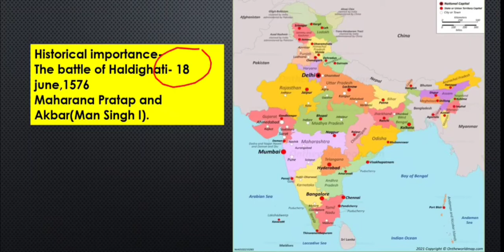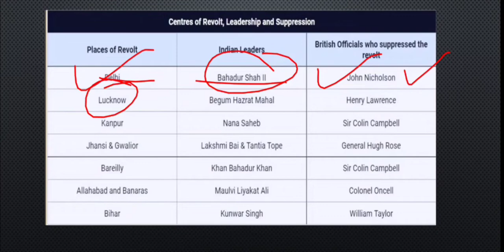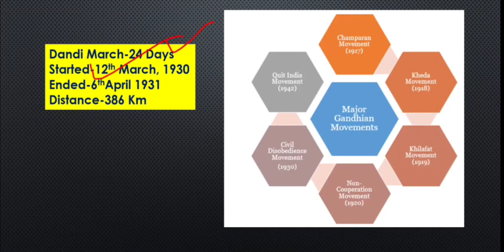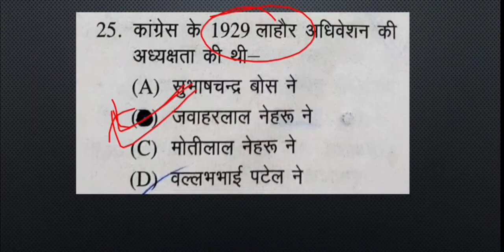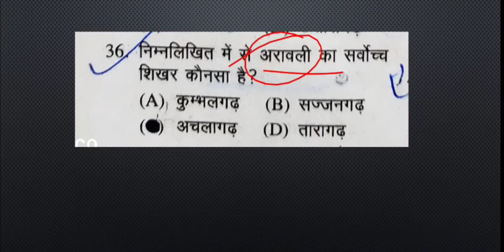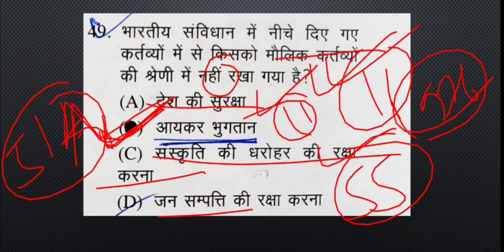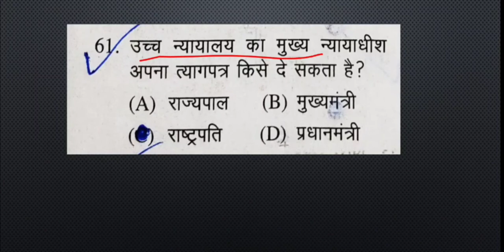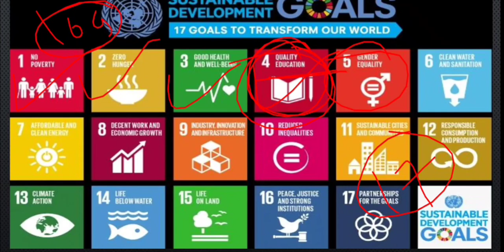General Studies PYQs || Rajsthan PCS Exam Part-I || UPSC & State PCS Exams